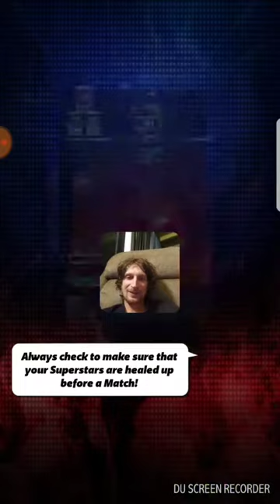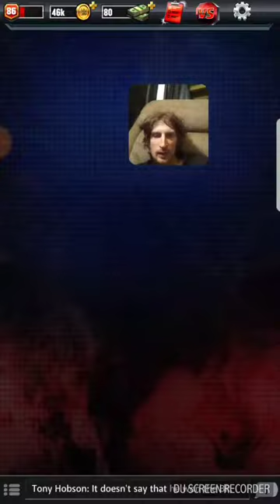WWE CHAMPIONS VS MODE (07/17/17)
wwe champions vs mode